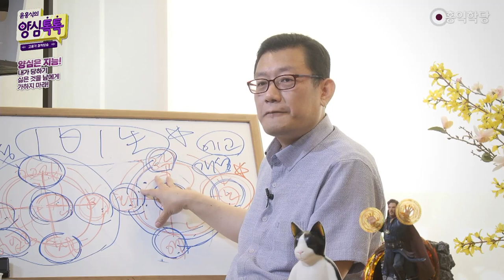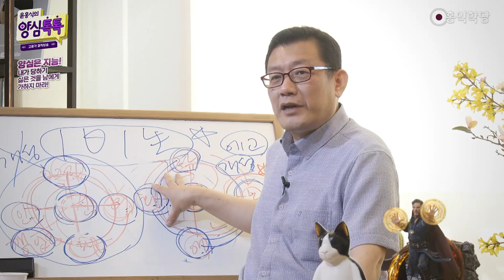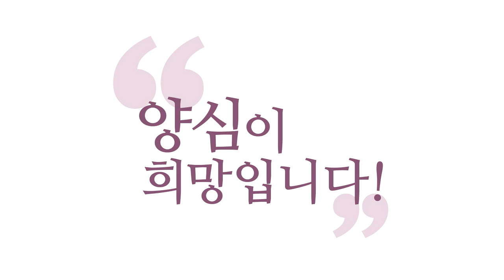[3분 인문학] 아무리 해도 '자기계발서'처럼 안되는 이유!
- (210425 양심톡톡) 아무리 해도 '자기계발서'처럼 안되는 이유!
에고의 성질이 이런데,
에고를 내가 원하는 모습으로 바꿔 가는 게 쉬울까요?
인의예지(仁義禮智)라는
본성대로 살아가는 그 역량 강화가 쉬울까요?
에고를 내 마음대로
내가 의도하는 방향으로 바꾸는 역량 강화가 쉬울까요?
이게 더 쉽습니다, 사실은.

그러니까 도 닦는 게 더 쉽다는 거예요.
자기계발하는 것보다 도 닦는 게 쉬운 이유입니다.
수많은 자기계발서가 나와서 자기의 성질에도 불구하고,
네가 원하는 이상적인 모습이 될 수 있다고 부추기는데
잘 안 되는 이유는, 기본 성질하고
자기 역량이나 상황에 맞아야만 변화가 일어나거든요.

그러니까 그럼에도 불구하고,
역량 상황의 한계에도 불구하고,
이것은 내 성질에 맞단 말이에요.
인의예지는 인간의 본성에 맞아요.
이것도 본성이기 때문에, 기본값이기 때문에.
기본값에 맞게 바꿔가는 게 제일 쉬워요.

그러니까 에고대로, 성질대로 살아가는 게 쉽듯이,
조금만 '몰괜자(몰라ㆍ괜찮아ㆍ자명)'로 노력하면,
6바라밀의 본성대로 살아가는 게 사실은 쉽습니다.
이해되시죠? 내 마음대로, 내가 갑자기 누구한테 들은 말로,
"그게 좋다더라." "그래야 돈 번다더라." 해서,
나를 거기다 맞추는 것보다 내 성질대로 사는 게 쉽듯이,
내 본성대로, 6바라밀의 본성대로 사는 게 쉽다고요.

그러니까 저는 도 닦는 것을 권하는 거예요.
그리고 도를 닦다 보면 오히려 모든 중생을 위해서,
나만의 성공을 위해서가 아니라 모든 중생을 위해서,
내 본성에 맞으니까 오히려 내 에고의 잘못된 부분을
더 멋지게 바꿔가면서 성공에 이르기가 더 쉽습니다.

그러니까 애초에 성공을 위해 에고를 닦는 것보다
보살이 되어버리시면 오히려 제가 볼 때는
여러분 에고의 역량 강화도 엄청 잘됩니다.
왜냐하면, 보살이 되고 나니까 중생을 위해서
자명한 건 안 할 수 없게 되거든요.

그래서 자명해가지고 내 에고를 조금씩,
에고의 습관을 바꿔 가는 것은 이건 동기부여가 확실해요.
2가지 이 본성에 어긋나지 않게 배양할 수가 있어요.
그런데 무턱대고 내 마음에 드는 에고의 모습을
내가 갖추겠다고 덤비시면은 다 작살나죠.

그래서 자기계발서 써서 성공한 사람은
그게 자기 성격과 자기 역량과 상황에 맞아서 성공한 건데,
나는 거기에 전혀 맞춰보지도 않고,
그냥 그 사람의, 그 사람이 거둔 열매가 마음에 든다는 이유로,
결과물이 마음에 든다는 이유로
나를, 나의 본성 다 무시하고,
내 역량 무시하고, 내 상황 무시하고,
나를 바꾸려고 덤빈다, 그러면 좌절감만 더 커지죠.
그래서 오히려 내 방식대로 하면 성공할 수 있는데,
남의 거랑 맞추다가 오히려 좌절합니다.

이런 분들이 많으신 것 같아서 제가 말씀드려요.
잘 되시는 분들은 성격에 맞고, 역량에 맞고, 상황에 맞는 거니까
자기계발을 제가 부정하는 게 아니라,
자기계발 지금 하는 방향대로 꾸준히 하세요.
잘 되시는 분들은 맞는 거예요.
혹시 "너무 안 맞는 것 같다.
욕심은 나는데, 너무 나랑 안 맞는 것 같다."

이건 무리수를 두고 계시는 것일 수 있어요.
물론 역량은 부족한 걸 키워가는 게 맛입니다.
그래서 역량이 내가 힘들어도, 역량을 키워가는 쪽으로
가고 있다면 잘 가고 계신 것이고,
뭔가 너무 안 맞는 것 같다 싶으면
본인 성격과 역량을 한번 돌아보셔야 돼요, 상황과. 그렇죠?